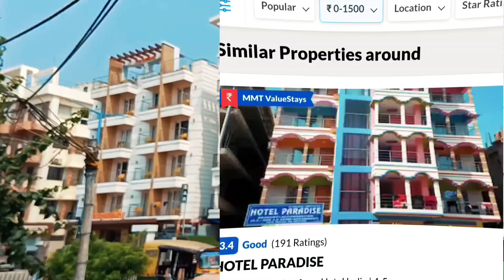Digha Delight | Unveiling Natural Wonders & Sacred Temples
Digha Delight | Unveiling Natural Wonders & Sacreds

diga
digha tourists spot
ritibony vlogs
bangla
digha today
kolkata to digha tour guide
bykerstag
kolkata to digha on bike
kolkata to digha on two whiller
amarabati
wonderland
toy train
rope way
dheusagar park
viral short
science centre
aquarium park
digha park
picnic spot
kolkata to mandarmani
দিঘা
digha shorts
joy vlogs digha
digha video
food
digha view
barasat to digha by bus
kolkata to digha by train
kolkata to digha by bus
digha by bus
digha view point
barasat to digha
digha vlog new

Title"Exploring Digha: A Coastal Paradise | Beaches, Temples, and Local Markets"

Digha travel guide
Best time to visit Digha
Digha tourist attractions
Digha sightseeing
Digha beach activities
Digha beach resorts
Digha weekend getaway
Digha food and cuisine
Digha photography spots
Digha water sports
Digha budget travel tips
Digha accommodation options
Digha local transport
Digha nightlife
Digha cultural experiences
youtube shorts
digha
digha tour guide
digha tour
digha tour 2023
shorts
trending
short
digha hotel
bangla vlog
mini vlog
digha sea beach
short video
daily vlog
vlog channel
kolkata to digha
vlogs
village vloger bangla
viral shorts
burdwan
tik tok video
kolkata
cartoon cartoon
insideout new video
kolkata shopping
video shoot
new market
kolkata vlog
bengali lifestyle vlogger
new digha
old digha
digha tour plan
nepal vlog
viral vlog
new digha sea beach
today vlog
digha vlog
দীঘা ভ্রমণ
digha hotel price list
digha beach
digha hotel near sea beach
digha 2023
digha train
digha mohona
new digha tour
viral
nepal
digha cheapest hotel
digha budget hotel
দীঘা
digha hotel price
sosur bari
digha food
digha samudra
dighaseabeach
beach
দীঘা ভ্রমন ২০২৩
দীঘা ভ্রমণ গাইড
দীঘা ভ্রমন 2023
digha sea facing hotel
travel vlog
kolkata to digha by bike
dighatourguide
dheusagar
দীঘা ভ্রমন
2023
দীঘা হোটেল
digha complete tour guide
digha tourist spot
old digha hotel
digha mohana
mohana
digha travel guide
দীঘা ভ্রমণ 2023
tamralipta express
দীঘা সুমুদ্র
mandarmani
kolkata to mandarmani by bus
digha hotel booking
digha hotels
1000 rs challenge | digha tour on a budget!
digha cheap and best hotel
hotel calypso mandarmani
digha boat ride
mandarmani fish market
digha bar
digha fl shop
দিঘা টু হাওড়া
digha fish market 2023
digha fish market
digha tour 2023 | সস্তায় দীঘা ভ্রমণ | low price digha hotel | digha travel guide | দীঘা ভ্রমণ ২০২৩
digha oyo hotel
digha by train
shyamoli paribahan kolkata to digha
kolkata to mandarmani by train
kolkata to mandarmani bus journey
সস্তায় দীঘা ভ্রমণ
low price digha hotel
দীঘা ভ্রমণ ২০২৩
digha travel vlog
low budget digha tour
দীঘা ভ্রমণগাইড
সম্পূর্ণ দীঘা ভ্রমণ ২০২৩
talsari sea beach
chandeneswar mandir
amravati park digha
traveller raju
digha udaipur beach
digha hotel with pool
digha hotel 2023
3 star hotel in digha
দীঘা হোটেল ভাড়া
new digha hotel price
digha tour plan 2 days
luxury hotel
new digha hotels
new digha beach
new digha budget hotel
budget hotels in new digha
hotel marine park new digha
digha hotel room's
dailyvlog
minivlog
arko's vlog
olddigha
howrah to digha local train
weekend trip near kolkata
newdigha
mandarmuni
dighamohona
udaipur beach
kolkata to digha 1 day bike trip
kolkata to digha bike tour 1day
kolkat to digha bike ride 1day
nandakumar to digha kilometre
kolaghat to nandakumar kilometre
kolkata to kolaghat kilometre
kolkata to kolaghat bike ride
kolkata to digha pulsar 220f
kolkata to digha by superbike
dighaseabeachmarket
kolkata to digha kilometre
kolkata to digha easy route mape
digha bike trip
digha bike ride
digha bike tour
digha hotel low price
digha hotel with kitchen
dighatourplan
new digha sea facing hotel
digha sea beach hotel
new digha sea beach hotel
dighatour1day2night
digha hotel phone number
dighafishmarket
dighagate
new digha hotel near sea beach
sea resort
swapner deep vlog
jagannath tour plan
जगन्नाथ धाम
जगन्नाथ पुरी
जगन्नाथ

new digha beach side hotel low price
new digha swimming hotel low price
digha swimming hotel low price
দীঘার দর্শনীয় স্থান
দীঘা জগন্নাথ মন্দির
দীঘা সমুদ্র সৈকত
দীঘা হোটেল ভাড়া
luxury resort
old digha holet low price
new digha tour guide
digha tour new video
resort food
luxury hotel review
krishnagar to digha
dighavlog
digha guide
dighahotels
dighatour
digha2023
bangal beach
india sea
sea
samundar
beaches in west bengal
summer vacation beach
beach in kolkata
beach resort
india beach
beach front hotels
funny vlog
fun vlog
digha food blog
digha food tour
new digha market
old digha market
old digha tour
best beach of westbengal
মন্দারমনি হোটেল
couple vlog
family vlog
dreamwalk new vlog
motovlog
dreamwalk
মন্দারমনি
best resort of new digha
howrah to digha
digha budget resort
eat like bong
sea beach